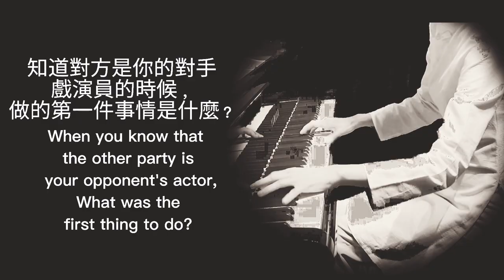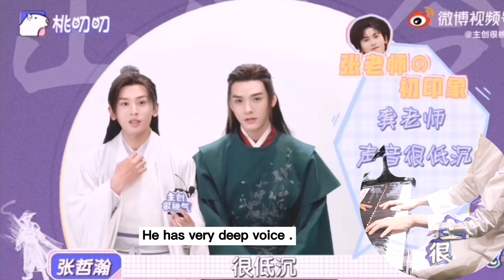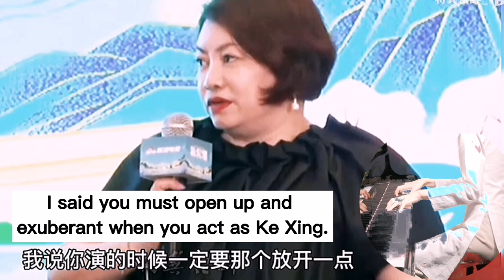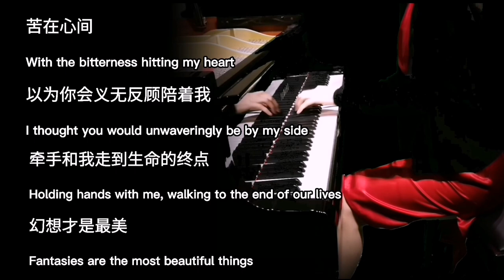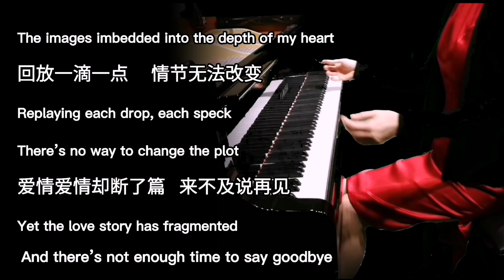山河令【浪浪釘】一眼萬年【花絮】【Word of Honor 】behind the scenes interviews 【Gong Jun】【Zhang Zhe Han】Revised修改版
This is the revised version of my last video.I received a lot of feedback from the viewers that the piano music is too loud.I really very sorry for that,I forgot to turn down the volume of piano.The video clips that I attached the volume is very low ,I tried to boost up the volume but still not really work.Producing this few videos really make my editing skill improve tremendously.I spent some time today to learn how to boost up the volume without limitation.Finally ,I figured out how.So,I edited the sound of this video,hope that everyone will satisfied with it.

非常抱歉，上一部視頻，音響方面讓大家很不舒服。我這兩天，想辦法把取來的視頻片段加大聲音，雖然之前我已經加大聲量了，但還是沒辦法弄到滿意的效果。今天我研究了一整天，終於可以把聲音調到我滿意的程度。我也把鋼琴音降下一半了，希望大家這次應該會滿意了吧！
本來要上載另一部視頻，但面對版權問題，YouTube不讓我上載，我今晚再重新編輯過，看明天可以成功過關嗎，如果可以我就明天上載。

In this series of videos we will have a look on the whole series of Word of Honor drama and behind the scene clips.I attach the interview of Han and Jun accordingly.
Besides we can have a look of Han and Jun relationship progress  according to the period of film shooting.
This is the first video of the entire series，I focus on their first met ,first shot and etc.There will be a few videos in this series.It is not easy to prepare this type of videos.I spend a lot of time in doing research and editing the video.I edited this video since Monday,kept on adding up something new finally the whole video is almost 20 minutes.So , I break it into 2 videos .I will upload another one this weekend.And it is not finished yet.So we will have a few videos in this series.If you want to listen to any love song which relevant to their story can leave down the title in comment section.I will consider playing it.

Do enjoy!💐💐💐

這視頻是我總結整部山河令的拍攝過程，花絮，訪談，俊哲的感情進展從不認識到後來的發展近況的第一部視頻。製作這种視頻非常燒腦，需要大量收集資料，有什麼遺漏請大家見諒。我盡力而為。這部視頻我從星期一開始編輯到今天才完成。接下來應該都是這部視頻的待續，這系列的視頻應該會有幾部才能總結完。大家想聽關於愛情的曲子可以在留言處留言，我假如覺得合適的話我會考慮彈奏。

觀看愉快💐🌷💝

【浪浪釘】限定花期【轉身】明知你不會來，我還在等【虐向慎入】【Word of Honor CP】Zhang Zhe Han /Gong Jun 【Heart Breaking Moment】

【無題】山河令插曲【浪浪釘】戲裡戲外老婆都哭了【Untitled】【Word of Honor】insert song 【Hu Xia】【Word Of Honor】EP 27 deleted ver

【永不失聯的愛】張哲瀚真心之夜Unbreakable Love【浪浪釘】前方高能，要磕糖的請

【永不失聯的愛】張哲瀚真心之夜Unbreakable Love【浪浪釘】老婆哭了【Word of Honor】
Han and Jun Touching Moments

歸【山河令】插曲「高度還原」Word of Honor OST Return 王嘉誠Free Sheet Music 免費琴譜

天涯客【山河令片尾曲】Faraway Wanderer【Word of Honor 】Piano Sheets Music 鋼琴琴譜(高度還原)

天涯客【山河令片尾曲】Faraway Wanderer【Word of Honor 】Piano Music Video (English Sub)高度還原，鋼琴樂視頻

山河令主題曲【天問】劉宇寧Word of Honor OP Piano Music Video鋼琴音樂視頻

我彈奏長歌行系列歌曲The Long Ballad songs played by me :
長歌行片尾曲【繭】-周深，高度還原，不容錯過的深情演出
【Cocoon】The Long Ballad ED/OST  by Zhou Shen

長歌行插曲【一愛如故】-摩登兄弟劉宇寧，高度還原，深情演出
The Long Ballad OST

長歌行插曲【一愛如故】-摩登兄弟劉宇寧，高度還原

我弹奏天官賜福系列的歌曲如下：

紅絕《天官賜福》片尾曲 Heaven Official's Blessing ED +Free sheets music 免費琴譜ThiênQuanTứPhúc Piano cover 鋼琴演奏

無別《天官賜福》片頭曲 Heaven Official's Blessing OP Thiên Quan Tứ Phúc  Free Sheet  免費譜

迢迢共此生《天官賜福》漫畫PV主題曲+免費琴譜 This Endless Life Together Heaven Official's Blessing sheets ThiênQuanTứPhúc

一花一劍/剑  《天官賜/赐福 》

To all my viewers please subcribe for notifications cause from now on I will upload video whenever I have free time.I will try to upload at least 1 video a week and could be 2 to 3 videos a week.So please turn on the notification bell so that you won't miss any new upload video.